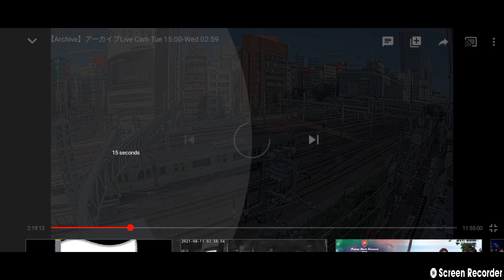It's Showtime Funny One Season 3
Number 1 23 Boys
Zamboanga City
Number 2 JB3 Boys
Tondo, Manila
Number 3 Tres Mabobododostres
Olongapo City
Number 4 Zenaida
Davao City
Number 5 Tondo Boys
Sampoloc, Manila
Number 6 Jimmy Boys
Mandaluyong City
Number 7 Ex Army
Novaliches, Quezon City
Number 8 Swat Boys
Caloocan City
Number 9 ADG 3
Mexico
Number 10 Mr. Gonzales
San Rosa, Laguna
Number 11 Jones 3
Indianapolis, USA
Number 12 Cage Boys
Los Banos, Laguna
Number 13 Janni Banni
Mumbai, India
Number 14 Space Jam
Mandaue City
Number 15 Cool Nelson
Pasig City